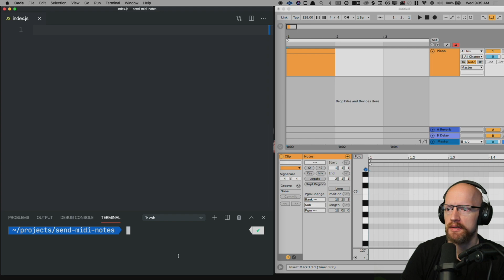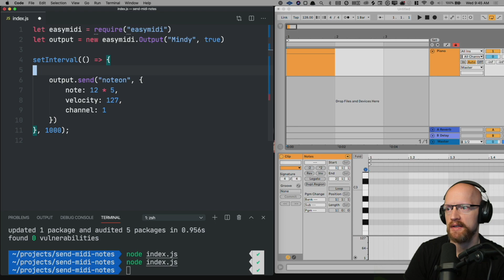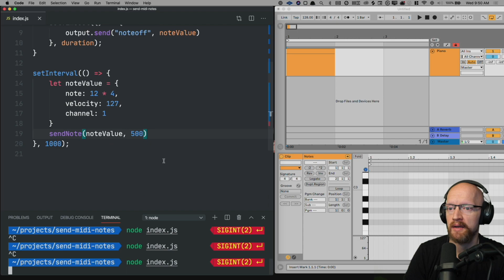Send Midi Notes with JavaScript Using easymidi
This video is about Send Midi Notes with JavaScript Using easymidi